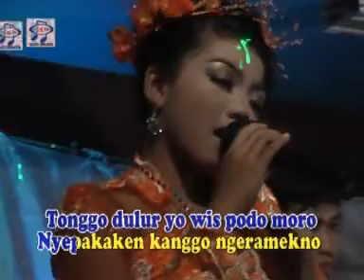Evrita - Kuade Dadi Kuburan [Official Music Video]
Title : Kuade Dadi Kuburan
Artist : Evrita
Songwritter : Miswan
RBT Telkomsel : Ketik LSGBE Kirim Ke 1212
Indosat : Ketik SET LSGBE Kirim Ke 808
XL&AXIS : Ketik 35203718 Kirim Ke 1818
THREE (3) : Ketik 7865114 Kirim Ke 1212